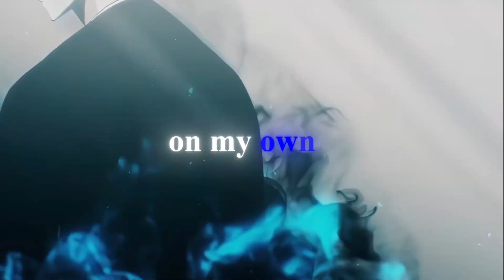on my own - Solo Leveling AMV/ EDIT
→ Song:

on my own slowed

Rap Saved Me (edited by me)

→ Editing Software:
Adobe After Effects CC 2020